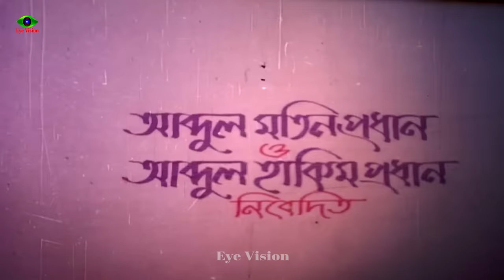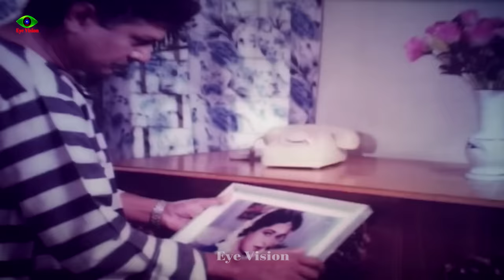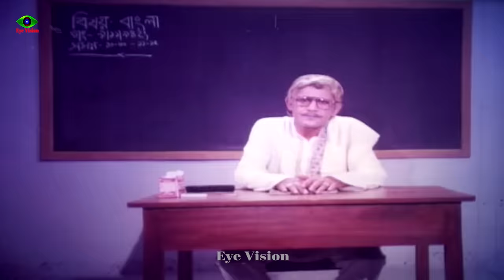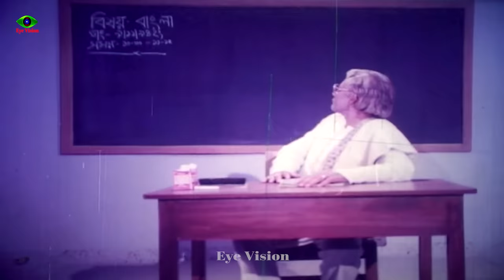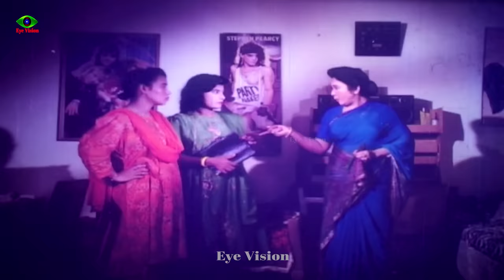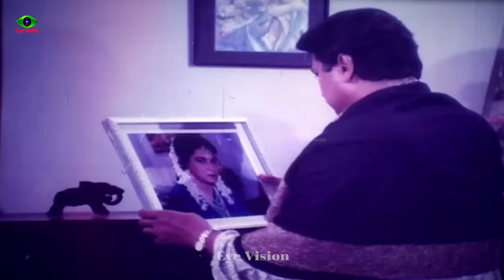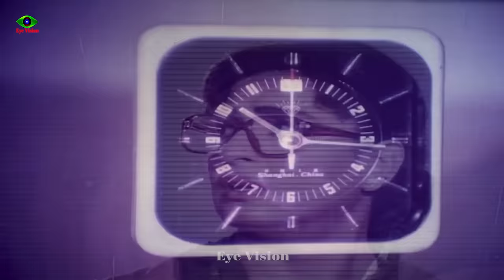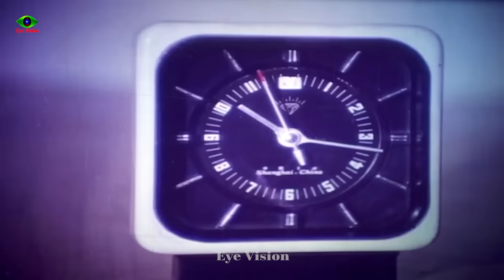Raag Anurag | রাগ অনুরাগ | Shabana | Alomgir | Shabnaz | Bapparaz | Bangla Full Movie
Movie: Raag Anurag
Star Cast: Shabana | Alomgir | Bapparaz | Shabnaz | Humayun Faridi | Roshon Zamil&Others
Director: Deloar Jahan Jhontu
Label: Eye Vision